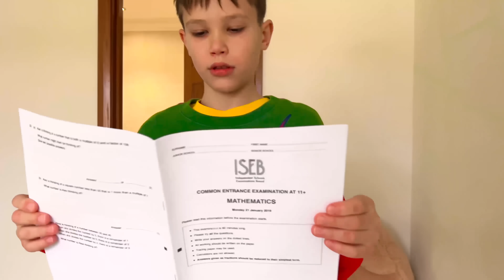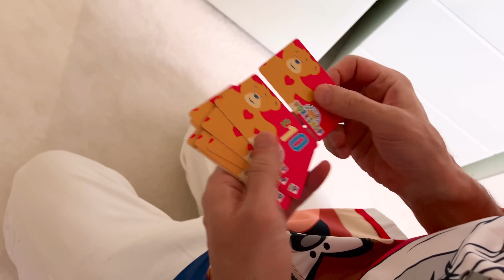Папа стал ребенком на 24 часа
Dad like a child for 24 hours